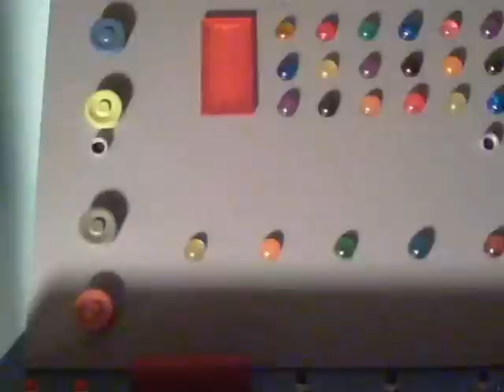Star Trek TOS working computer prop-sound and lights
A fan-made Star Trek computer with multiple sound clips from the show and blinking lights